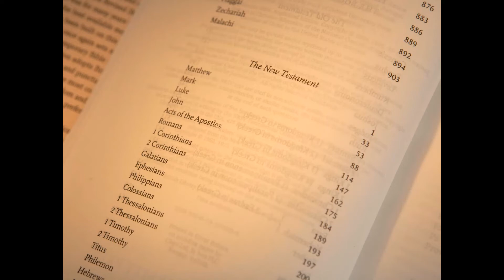Children and family worship for 27th September 2020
Children and family worship from Christ Church URC Rayleigh Children and family worker. with song, bible reading and prayers.